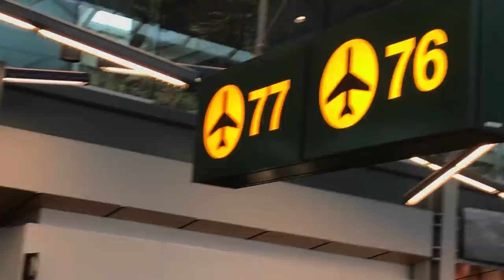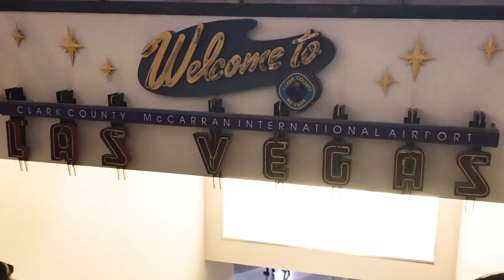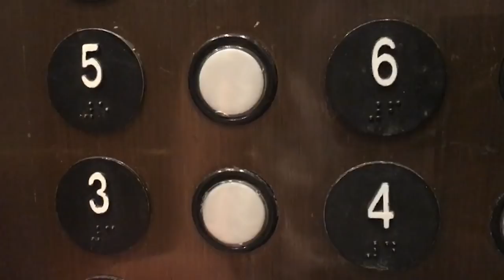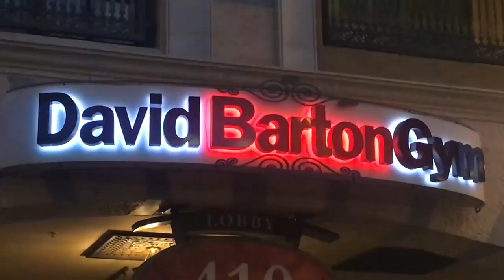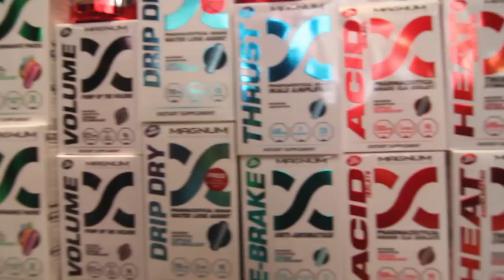THIS EVENT CHANGED MY LIFE - VLOG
Mr Olympia Weekend - muscles, photoshoots, abs, expo, girls, studs, Vegas, pool party, epic awards,  huge Youtube stars... this was the best event of my life!

Off to Vegas for the greatest event ever!!   I brought 40+ of my best athletes.  Dudes stayed at a SICK Mansion while the ladies stayed at Cancun Resort - which was legit.

We had an amazing awards / athlete meeting before we headed to David Barton Gym in Summerlin for the best photo shoot in Magnum history.  These athletes are in incredible shape.

Next day was the Mr Olympia EXPO.   WOW!!!   Our booth was buzzing.   Crazy line ups all day for the hammer game, the 2000 lb weight, photos with the amazing athletes and to buy Magnum at a killer price.

Part 2 (which I will post next week) will showcase the POOL PARTY, the Popeyes Awards night (where Magnum was honoured in front of all the industry leaders) and even more wild photo shoots.

Thank you for the great support!